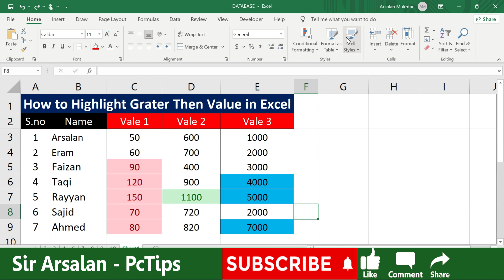How to Highlight Greater than Value in Excel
Highlight Greater than Value in Excel : On the Excel Ribbon's Home tab, click Conditional Formatting, to format the values greater than a specific one, select Highlight Cells Rules and then choose the option Greater Than.